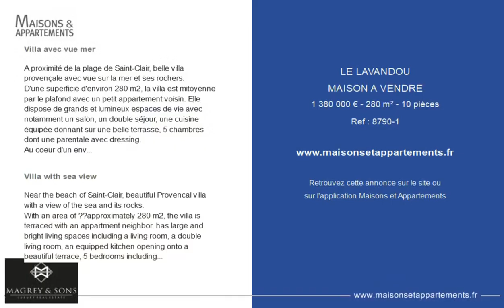LE LAVANDOU - MAISON A VENDRE - 1 380 000 € - 280 m² - 10 pièce(s)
Référence : 8790-1

Villa avec vue mer

A proximité de la plage de Saint-Clair, belle villa provençale avec vue sur la mer et ses rochers.
D'une superficie d'environ 280 m2, la villa est mitoyenne par le plafond avec un petit appartement voisin. Elle dispose de grands et lumineux espaces de vie avec notamment un salon, un double séjour, une cuisine équipée donnant sur une belle terrasse, 5 chambres dont une parentale avec dressing.
Au coeur d'un environnement préservé et verdoyant face à la mer, la propriété bâtie sur deux niveaux profite d'un terrain de 1498 m2 entièrement paysager, agrémenté d'une piscine.
Villa en copropriété de deux lots dont un appartement.
Climatisation, places de stationnement.

Villa with sea view

Near the beach of Saint-Clair, beautiful Provencal villa with a view of the sea and its rocks.
With an area of ??approximately 280 m2, the villa is terraced with an appartment neighbor. has large and bright living spaces including a living room, a double living room, an equipped kitchen opening onto a beautiful terrace, 5 bedrooms including a master bedroom with a dressing room.
In the heart of a preserved and green environment facing the sea, the property built on two levels benefits from a plot of 1498 m2 fully landscaped, with a swimming pool.
Villa in co-ownership of two lots including an apartment.

Cette annonce vous est proposée par l'agence MAGREY&SONS SAINT-TROPEZ

|2521017|